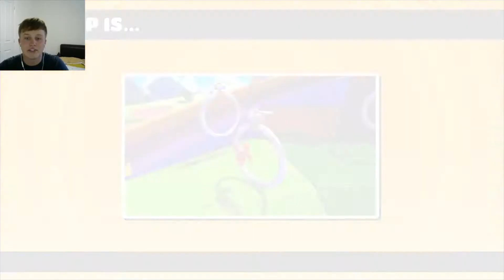Fall Guys | I LOVE THIS GAME!!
A battle royal obstacle course game?!? what more can you ask for!

If you have you haven't already noticed im not the best at playing games... but hey ho enjoy playing them! (badly)

Plumber by trade-
Fit toilets by day play games by night, decided to make videos badly somewhat in between

Thumbnail was made by my mate kai!